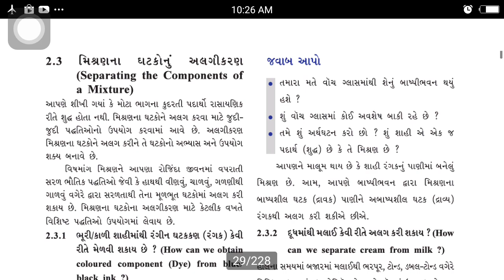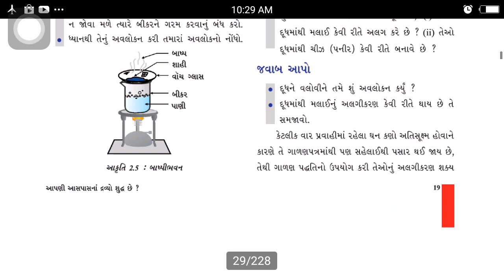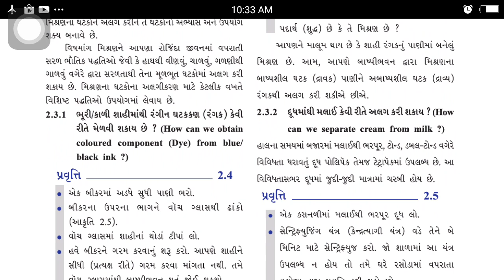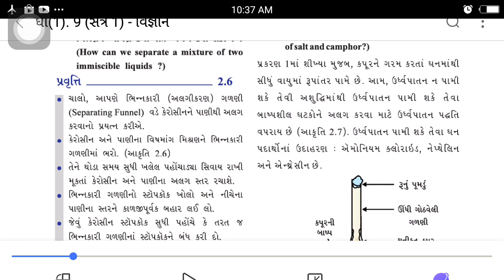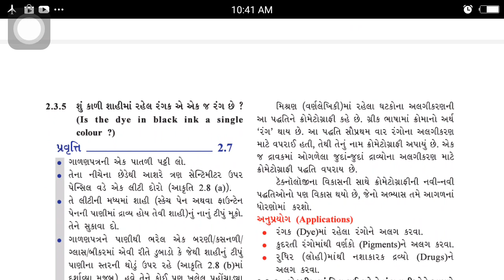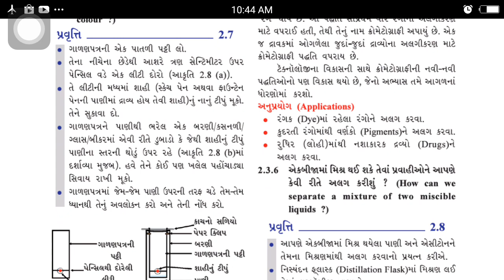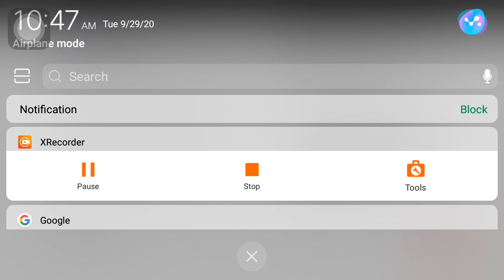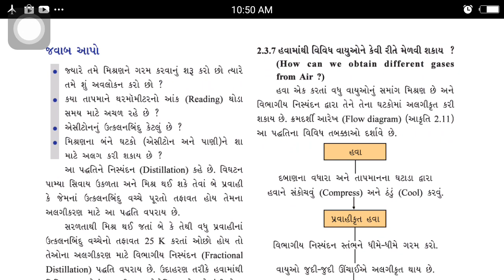9th, Sci, Ch02, P03